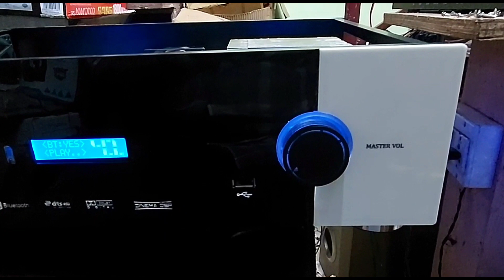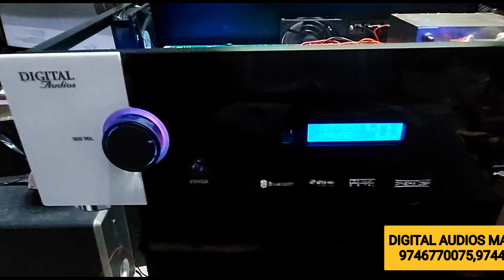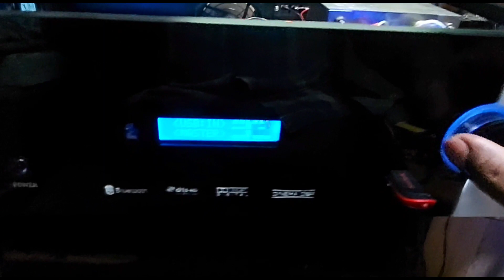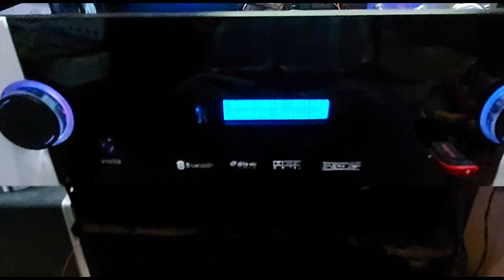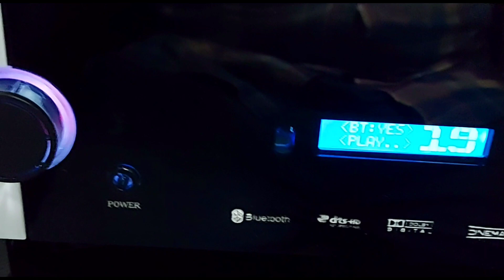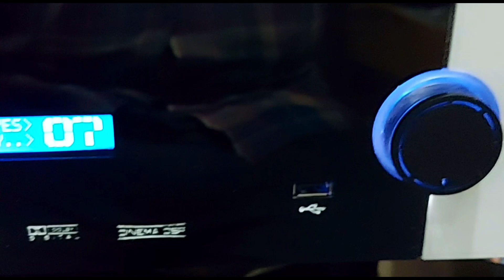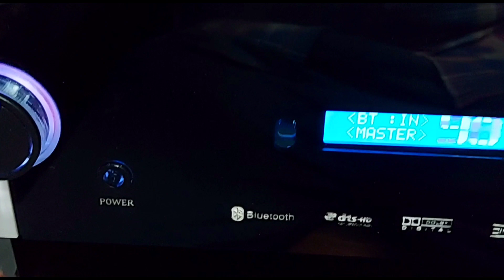budget type 5.1 amb